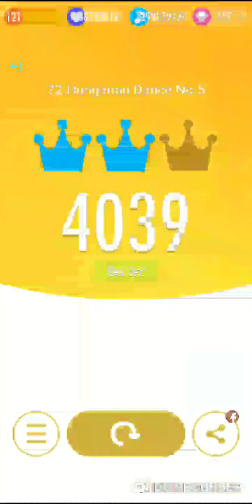Piano tiles 2 - Hungarian Dance No. 5